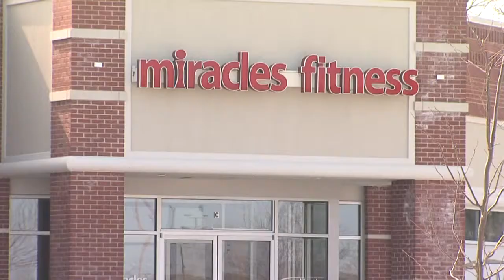Latest on Wabash Commons construction